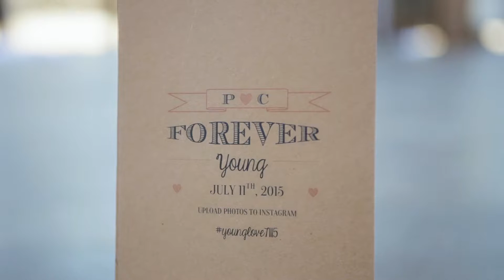Paul & Cari - Wedding Trailer